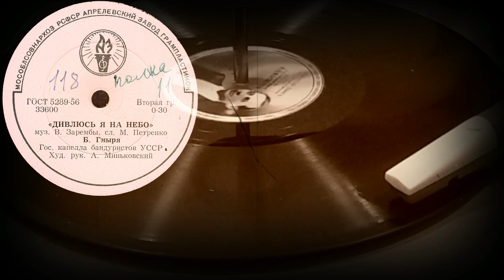ДИВЛЮСЬ Я НА НЕБО исп. Б. Гмыря, Гос. капелла бандуристов УССР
ДИВЛЮСЬ Я НА НЕБО муз. В.Зарембы, сл. М.Петренко, исп. Б. Гмыря, Гос. капелла бандуристов УССР, Худ. рук. А.Миньковский